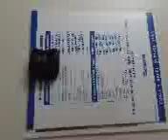Cronin is talking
As you were! 2/20/17.